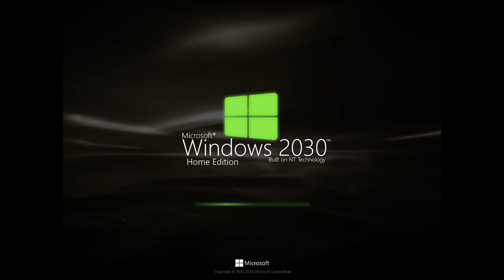Windows Home Edition History (FIXED)